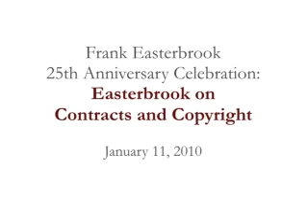Easterbrook on Contracts and Copyright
A celebration of the work of Frank Easterbrook, '73, Senior Lecturer in Law and Judge of the United States Court of Appeals for the Seventh Circuit. There were three days of the event with three different foci - (1) 1/11: Easterbrook on Contracts and Copyright (2) 1/12: Easterbrook on the Constitution (3) 1/13: Easterbrook on Statutes